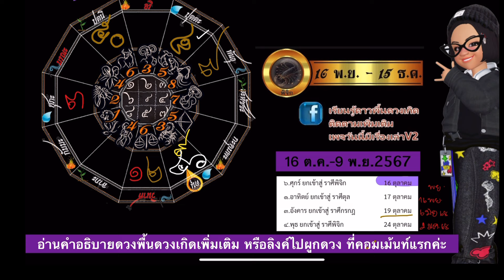พิจิก16ต.ค.-9 พ.ย.67 ศุกร์ย้าย "ทรงเสน่ห์เสริมสง่าราศี"